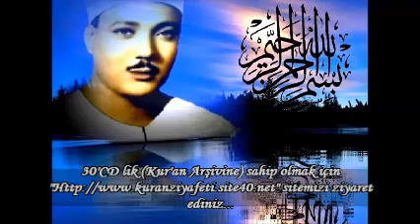Abdulbasit Abdussamed Şura,Kaf,Tarık Suresi 1956 Irak Nadir bulunur Orta kalite